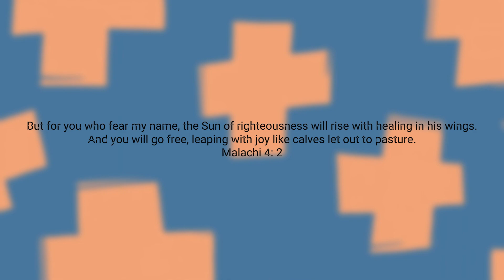Reflection of 2023 year & Our godly Goals for 2024 *vlog*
2nd vlog of 2024! I hope and pray everyone's new year is going well, and that we grow our faith every day in the Lord, amen!
in this video, me and my husband talk about our past year reflections and our new goals/prayers for this new year, hope you enjoy! May God bless you all.

Business Instagram: @mua_ronnette